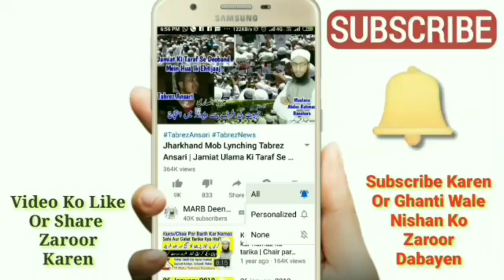Roze Me Nahana Kaisa | Roze Ki Halat Me Baar Baar Ghusal Karna Ya 12 Baje Ke Baad Gusal Karna | MARB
Roze ki halat me baar baar ghusal karna roze me nahana kaisa hai yani roza rakh kar nahana chahiye ya nahi sahi masla kya hai kya roza ki halat me 12 baje ke baad ya ashar ke baad zohar ke baad gusal kar sakte hain sahi masla kya hai kya roza me ghusal kar sakte hain new bayan 2020 roze ke masail or ghusal ke masail by Mufti Abdur Rahman Banahara MARB Deeni Malumaat YouTube Channel

2⃣ WhatsApp Par Ham Se Judne Ke Liye Aap Apne WhatsApp Number Se Hamare WhatsApp Number Ko Apna Naam Aur Mukammal Adress Ke Saath Add Likh Kar SMS Send Karen,

3⃣ Koi Sawal Yani Masla Masaail Puchna Ho To Aap Comment Ke Zarya Puch Sakte Hain Ya Mufti Sahab Ke Number Par Call Kar Ke Puch Sakte Hain,

4⃣ Channel Ke Bare Mein Kuch Batana Ho Ya Aap Apni Video Dalna Chahte Hain To Rabta Kar Sakte Hain,
🌎MARB🌎
Channel By :- Mufti Abdur Rahman Banahara
Full Adress:-